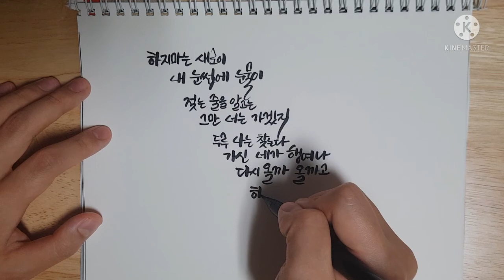Korean Calligraphy | Ravishing Handwriting